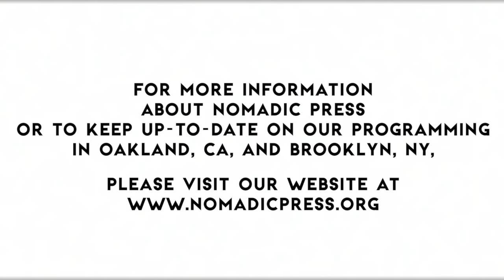Landscaped Legacies: Images of a California Pig Farmer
Dr. Gail Myers, cultural anthropologist, shares images from her work and those of photographer Michael Santiago to provide insight into the aesthetic preferences of Black farmers and ranchers. These images tell stories of cultural patterns of land use and designs and of cultural continuities.